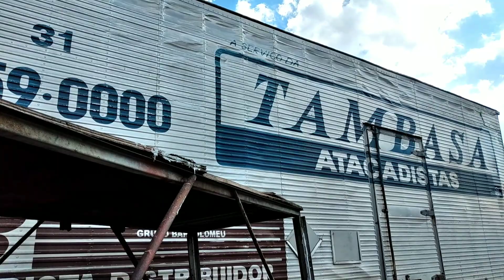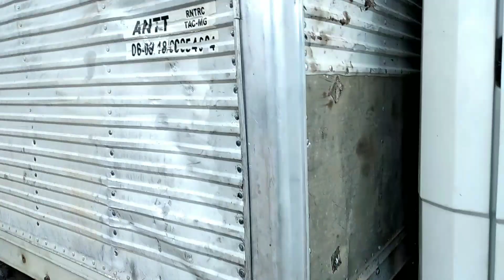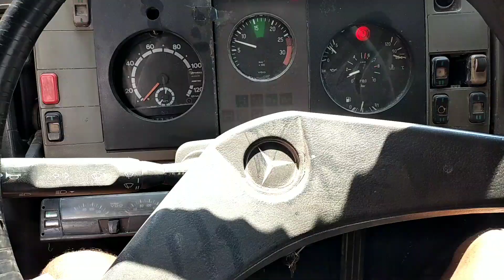FUI BUSCAR O MB 1618 O BAU FICOU BOM ?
💥 SALVE RAPAZIADA  MAIS UM VIDEOZÃO PRA VCS AQUI NO CANAL DO ( SHEIK GFM VLOG ) O HOMEN DO MB 1113 CABININHA  ESPERO QUE VCS GOSTEM DO VIDEO OBRIGADO A TODOS POR ESTA COMENTANDO E COMPARTILHANDO OS VIDEOS TAMO JUNTO SEMPRE RAPAZIADA ♥️🙌🚚

💥 CURTE & COMPARTILHE☺️

💥 QUER SER MEU AMIGO ? SEGUE LA NO INSTAGRAN PRA GENTE TROCA UMA IDEIA E VER AS FOTOS DIARIS DO MB 1113